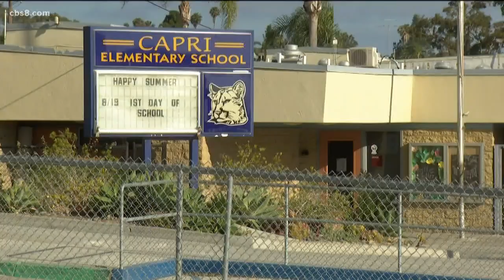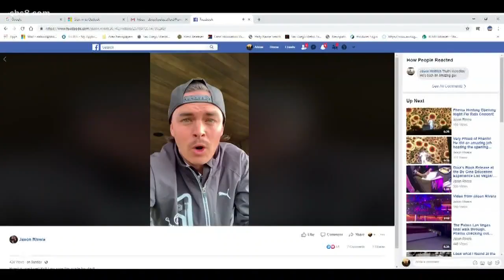Capri Elementary: Sixth grader severely burned after black snake experiment goes wrong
A week before school was out for the summer, 13-year-old Priest Rivera says a science experiment for his sixth-grade science class at Capri Elementary went horribly wrong.